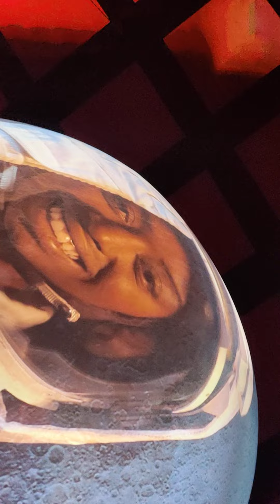USA Exhibition in Dubai Expo 2020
Expo 2020 Dubai, USA Pavillion and exhibition